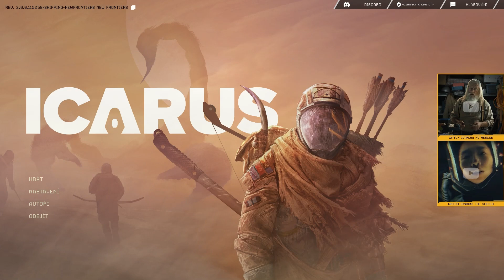Icarus Prometheus CZ 15 Mise pachatel